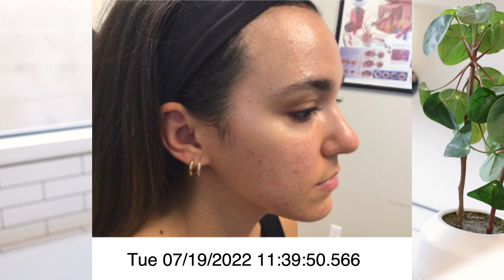HOW I CLEARED MY ACNE (before & after pics, post-birth control syndrome & using tretinoin) | 2023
I’ve dealt with a multitude of skin issues over the years from hormonal acne to cystic acne but when I decided to stop taking my birth control pills, my skin hit an all time low. After 6 months of frustration and no cure, I decided to visit a dermatologist and within a few months of treatment I was on the mend. Cut to many months later, my skin is looking better than ever and I wanted to share what worked for me! Also, I’ll be discussing the other symptoms I struggled with throughout post-birth control syndrome. Please don’t be like me and quit cold turkey. Be sure to chat with your doctor and do some research before stopping the pill. I hope you enjoy the video and sending love to all of you who are struggling with acne too!

Non-prescription products mentioned:

AM Routine
Face Wash (CeraVe Hydrating Facial Cleanser)
Serum (Lancôme Advanced Génifique Radiance Boosting Face Serum)
Moisturizer (Glow Recipe Plum Plump Hyaluronic Acid Moisturizer)
Sunscreen (TULA Protect + Glow Daily Sunscreen)
Sunscreen (Alastin HydraTint Pro Mineral Sunscreen)
Bronzing Drops (Drunk Elephant D-Bronzi Anti-Pollution Sunshine Drops)

PM Routine
Moisturizer (Colleen Rothschild Extreme Recovery Cream)
Eye Cream (Charlotte Tilbury Magic Eye Cream)
Lash Serum (GrandeLASH MD Lash Enhancing Serum)
Brow Serum (GrandeBROW Brow Enhancing Serum)
Aquaphor Healing Ointment

Chapters:
0:00 - 2:18 Intro
2:19 - 4:54 Brief History of my Acne (Hormonal, Cystic, Accutane, Seeing a Derm for the first time)
4:55 - 8:19 Stopping my Birth Control Pills (Post-Birth Control Syndrome, Acne Outbreak)
8:20 - 11:22 Why I Chose to see a Dermatologist & my Diagnosis
11:23 - 15:46 Products that Cured my Acne
15:47 - 18:45 My Current AM Skincare Routine
18:46 - 20:19 My Current PM Skincare Routine
20:20 - 22:07 Final Thoughts

Equipment I Use:

Camera:
Canon EOS R5 Full-Frame Mirrorless Camera (Body Only)

Lenses:
Canon EF 16–35mm f/2.8L III USM Lens
Canon EF 35mm f/1.4L II USM Lens

Microphone for Audio:
Rode Videomicpro

Tripod:
Manfrotto Befree Advanced